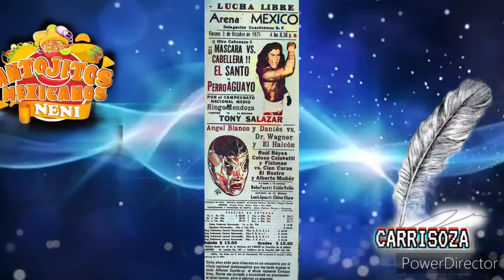EL PERRO AGUAYO...EJEMPLO DE SUPERACIÓN.